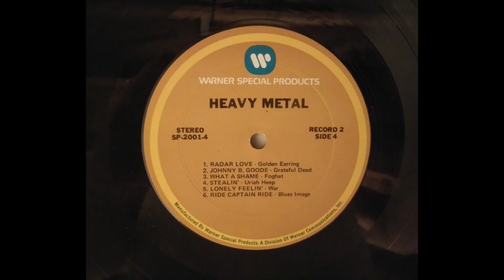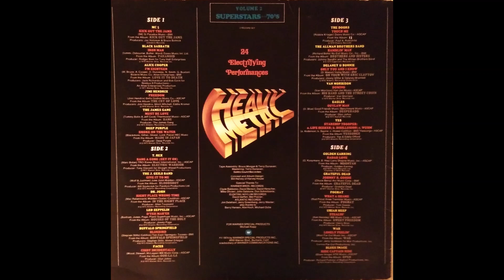Lonely Feelin' - War 1971 Original 33 RPM Heavy Metal Superstars of the 70s Volume II